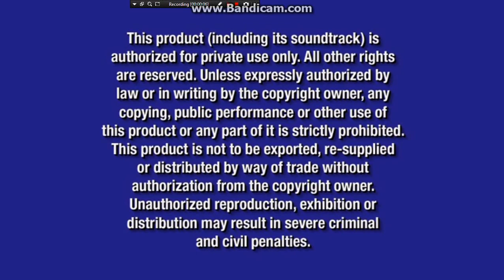Opening To The Lion King 1 1 2 2004 DVD